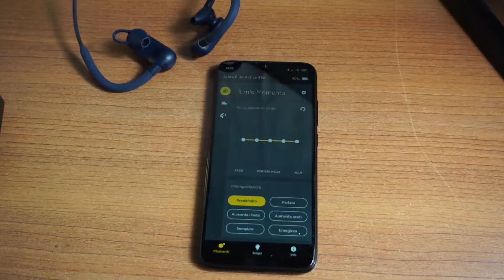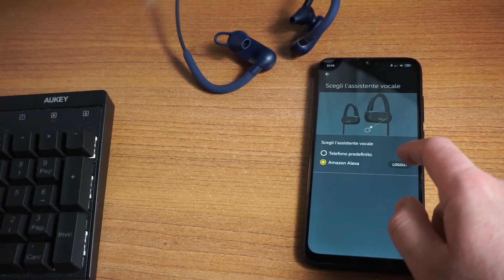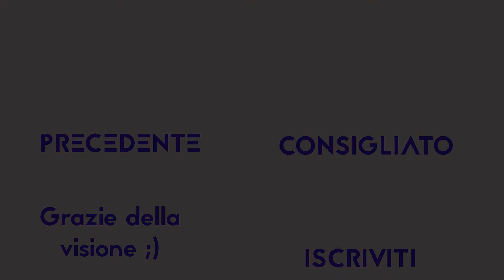Jabra Elite Active 45e con Amazon Alexa- recensione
Grazie a Jabra ho avuto l'occasione di provare per voi le Elite Active 45e, degli interessanti auriciolari sportivi, con Amazon Alexa integrata. Vi spiego tutto nella recensione

Video il lunedì ore 14:00 !

Link
Acquista su Amazon

Grazie a Jabra per il sample